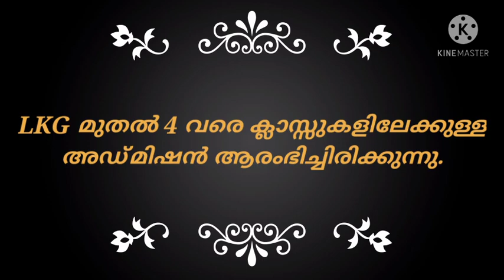KALLUPENCIL-GLPS THIRDCAMP മികവുത്സവം എഡ്യൂ-ടാലൻറ് കാശിനാഥ് എം, UKG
സ്വന്തം നാടിനെ കുറിച്ചുള്ള വർണനയുമായി.
പ്രസംഗം -